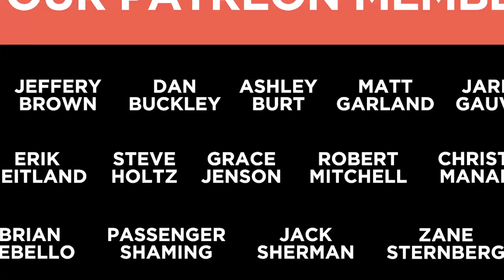Whiskey Ginger - Doug Benson - #072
Santino sits down with Doug Benson to chat about Jacuzzis in hotels, getting stoned and playing in poker tournaments and we break down how the government used fear mongering to make us think cannabis is a cursed plant that will make you eat babies.

MAR 6-7 PHILADELPHIA, PENNSYLVANIA
MAR 13 CHICAGO, ILLINOIS
MAR 19-21 - MOHEGAN SUN, CONNECTICUT
MAR 27 CINCINNATI, OHIO
MAR 28 CLEVELAND, OHIO
APR 9 SACRAMENTO, CA
APR 10 PORTLAND, OREGON
APR 11 SEATTLE, WASHINGTON
APR 16-18 MIAMI, FLORIDA
APR 19 WEST PALM, FLORIDA
APR 24-25 - SPOKANE, WASHINGTON
MAY 9 PHOENIX, ARIZONA
MAY 15 & 16 - ALBUQUERQUE, NEW MEXICO
JUN 5-7 SAN DIEGO, CA
JUN 12 & 13 - SALT LAKE CITY, UTAH

Clean up your balls fellas!
Use the right tools for your tool with Manscaped complete line of ball care products

Get relief and support for your entire body using OMAX CBD Cryofreeze.
and use promo "WHISKEY" for 20%